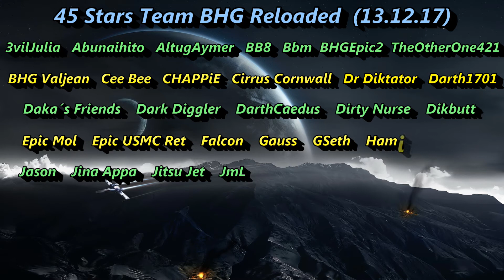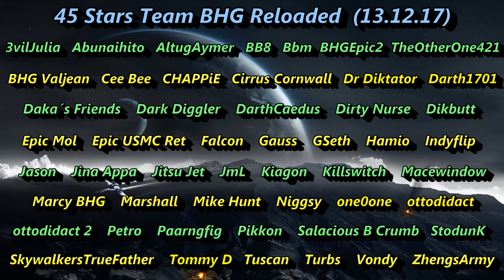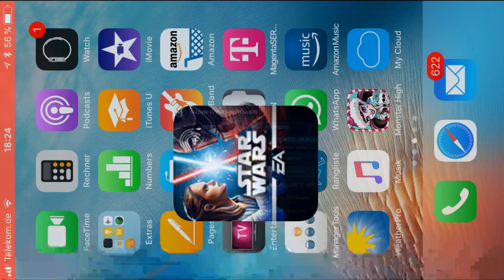BHG Reloaded 45 Stars Team December 17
Thank you all - Great Teamwork !!!